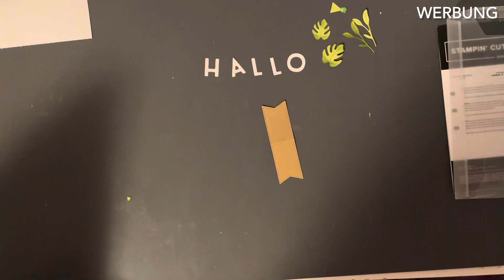Schnelle TISCHDEKO - Wimpelkette basteln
Heute gibts wieder einen YouTubeHop zum Thema Tischdeko. Ich habe mich für eine Wimpelkette entschieden. Ist wirklich schön geworden. 💕
Ich wünsche euch viel Spaß beim Basteln und natürlich beim Durchsehen der anderen Videos! 🤗

Das Video enthält Produkt- und Eigenwerbung und ist deshalb als Werbesendung gekennzeichnet.

Ich habe alle gezeigten Produkte von meinem eigenen Geld gekauft. Wenn das nicht der Fall ist, weise ich im Video darauf hin.